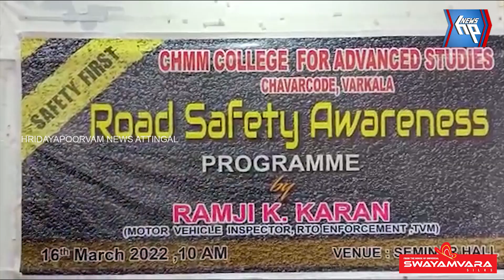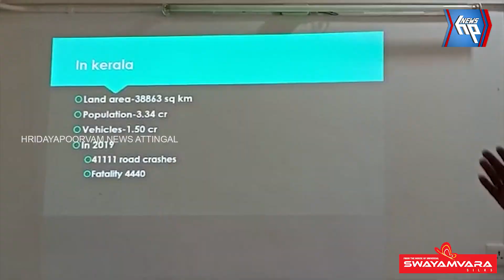റോഡപകടങ്ങൾ കുറയ്ക്കാൻ മോട്ടോർ വാഹന വകുപ്പ് കലാലയങ്ങളിൽ ബോധവൽക്കരണം നടത്തി